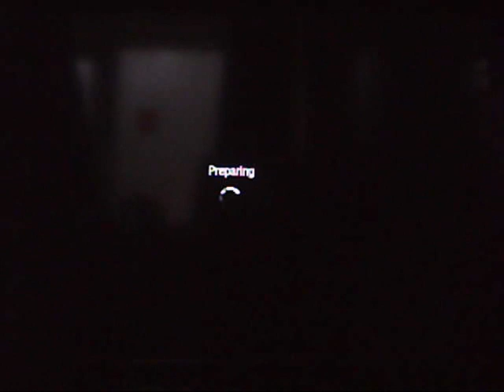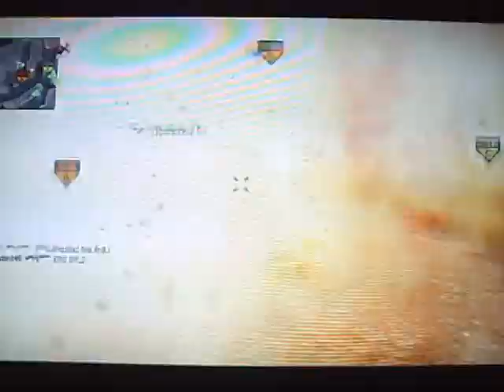Call of Duty: Black Ops - Response to Woody (Gameplay/Commentary)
A commentary where I response to a video made by Woodysgamertag. I don't remember what video.